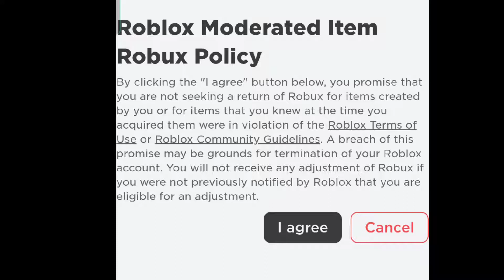¡Devolución de Robux por ropa eliminada! | Gabriel García